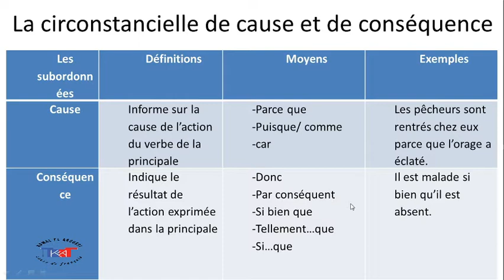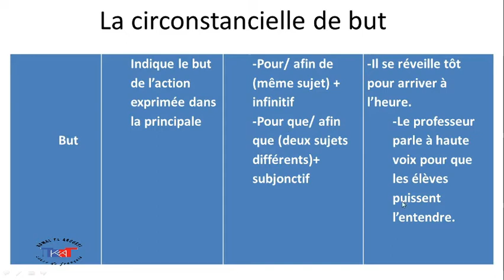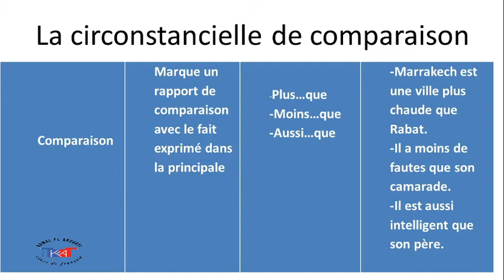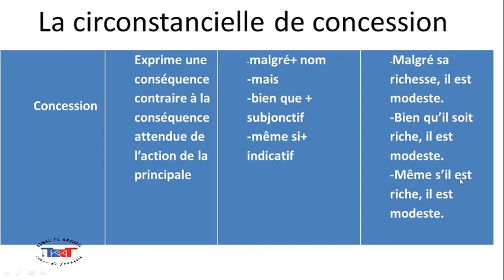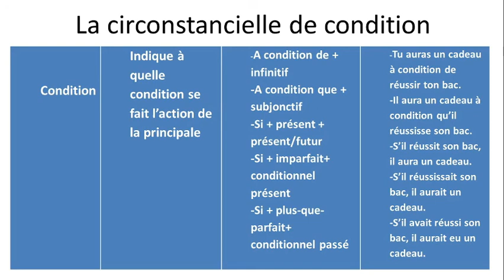3ASC Les circonstancielles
Révision globale de toutes les leçons de langue surtout les circonstancielles.
La circonstancielle de but, de cause, de conséquence, de comparaison, de concession et de condition.